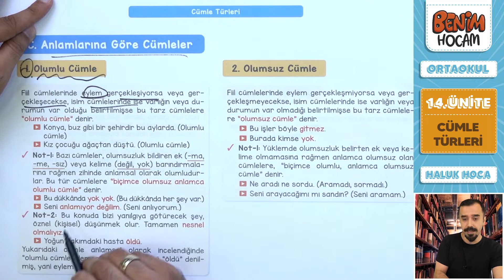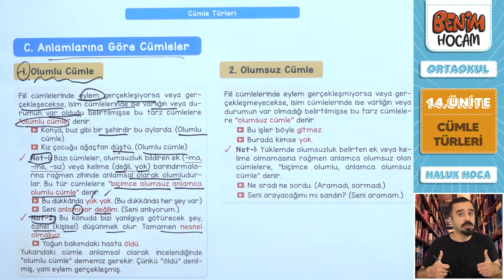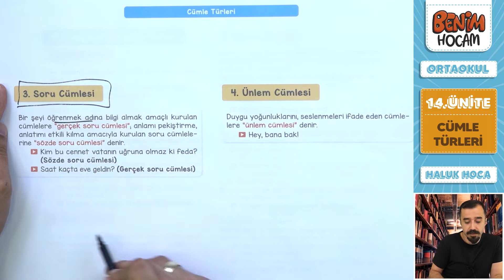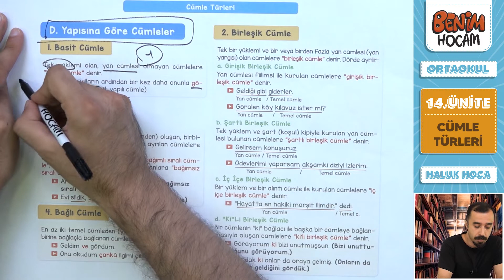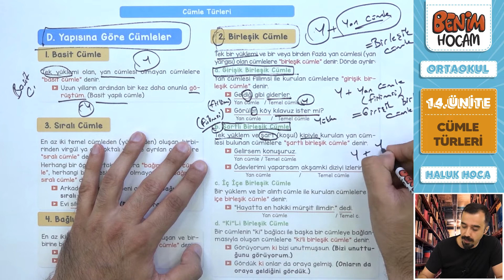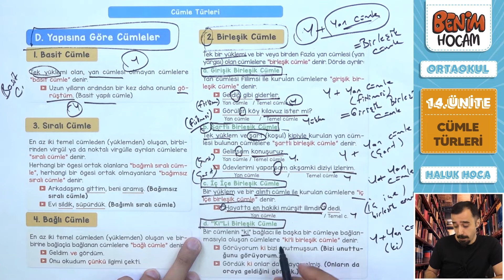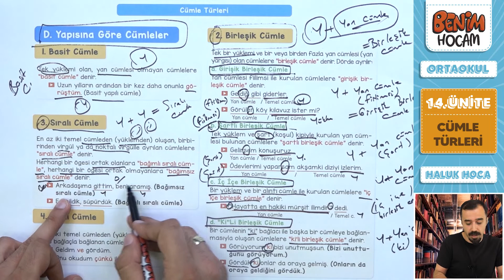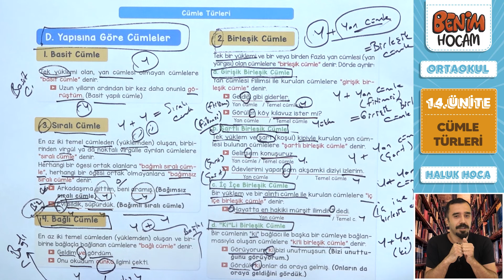49) 2023 LGS Türkçe - 14. Ünite Cümle Türleri 2 Haluk SEYİT